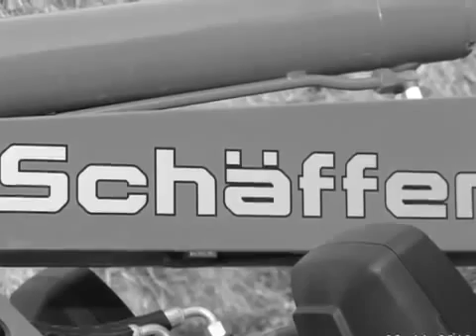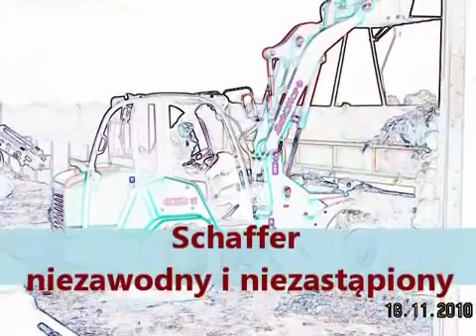Schaffer ładowarki zima 2010